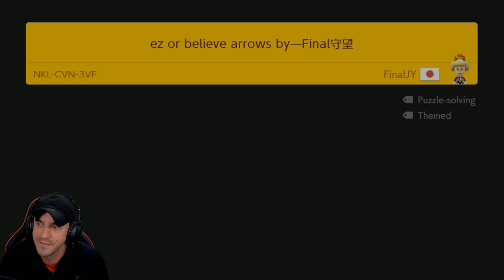The Messenger Level Hot Box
- Are you the newest member to the talent agency?